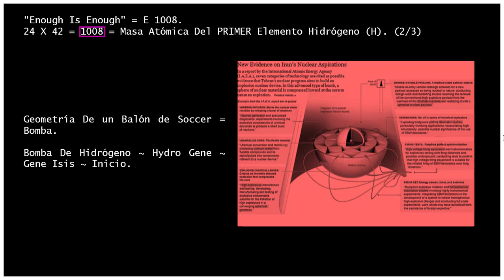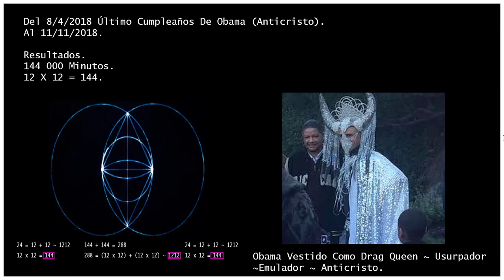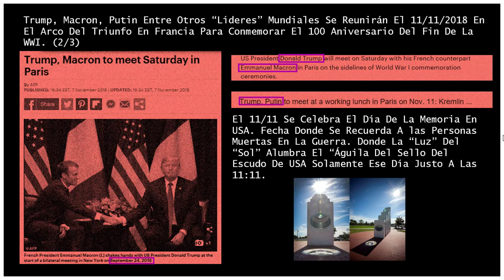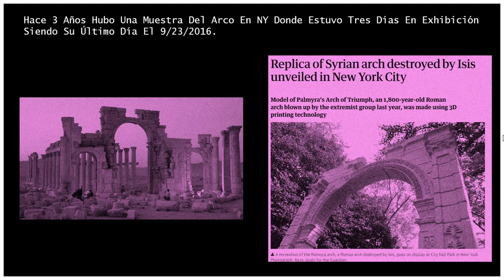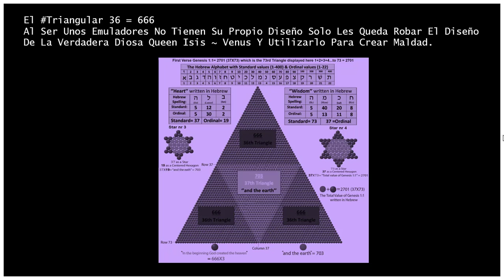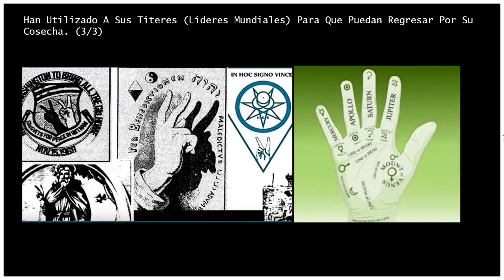El Circo De Sirius ¿Están Disfrutando El Show?